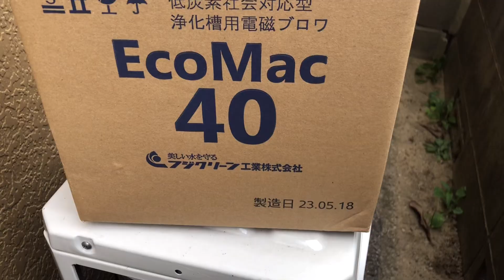浄化槽ブロアー音が出てエアーの出が弱くなったので交換しました フジクリーン40タイプ